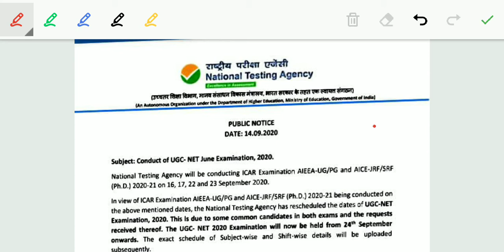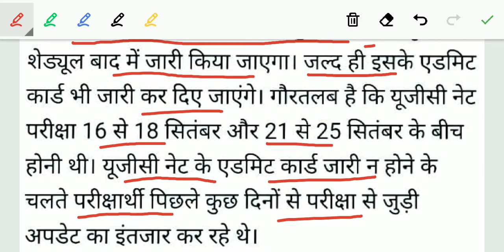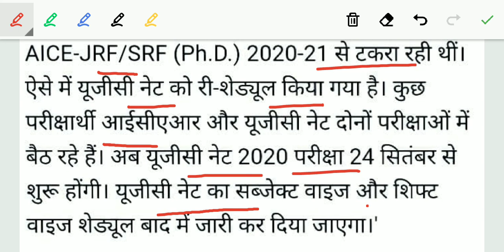UGC NET EXAM POSTPONED,UGC NET ADMIT CARD,UGC NET 2020